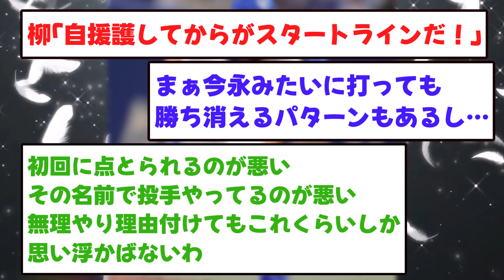小笠原慎之介「8回111球、8安打1失点…」←これ